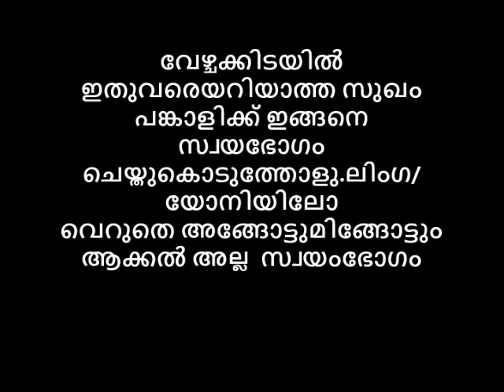യോനി/ലിംഗത്തിലോ അങ്ങോട്ടുമിങ്ങോട്ടും തിരുമ്മലല്ല സ്വയംഭോഗം ഇങ്ങനെ ചെയ്തുകൊടുത്തോളു സ്വർഗീയ സുഖം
💂AVATAR NAATTARIVUKAL
യോനി/ലിംഗത്തിലോ അങ്ങോട്ടുമിങ്ങോട്ടും തിരുമ്മലല്ല സ്വയംഭോഗം പങ്കാളിക്ക് ഇങ്ങനെ ചെയ്തുകൊടുത്തോളു സ്വർഗീയ സുഖം